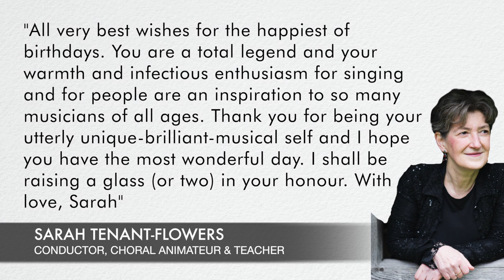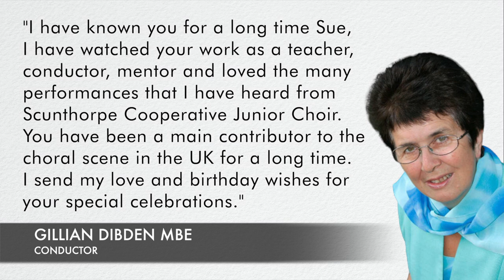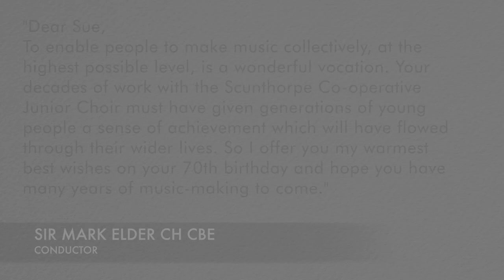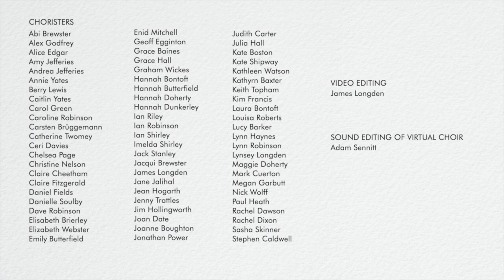Sue Hollingworth's 70th Birthday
Montage of Photos: (0:00)
Messages: (5:30)
Feel Good - Virtual Choir: (33:26)